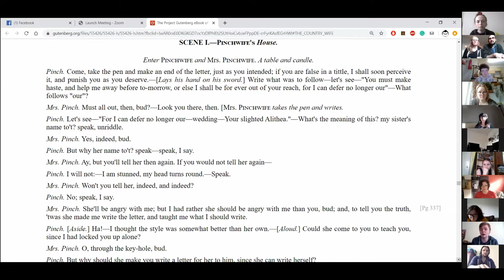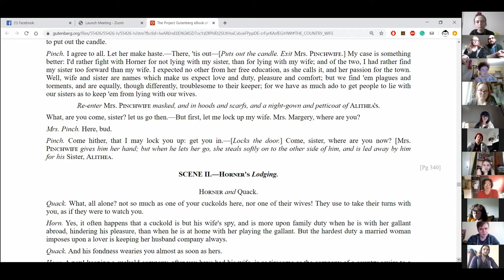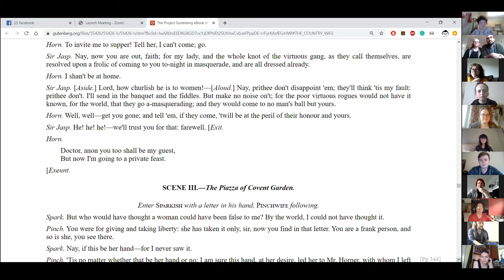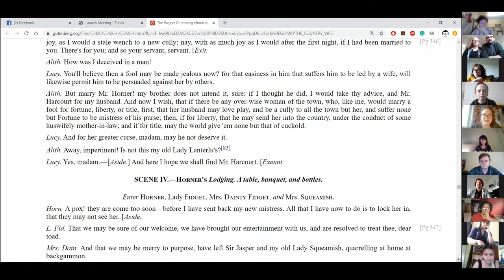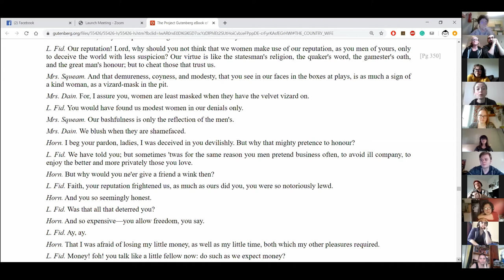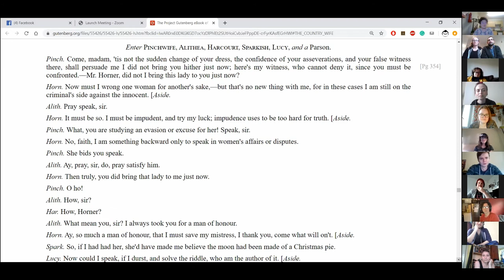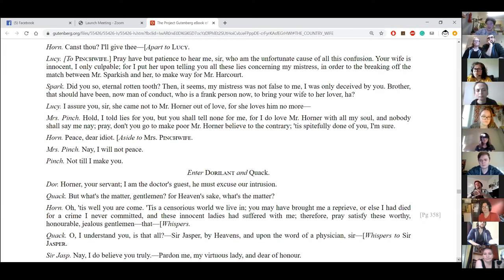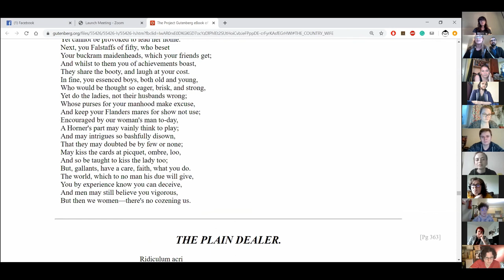The Country Wife Act 5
During lock-down we are using this time to network with other creatives each week, to experience more plays and keep practising our craft.

A script cold reading of, 'The Country Wife', by William Wycherley

Allocated Roles:
Mr Horner: Dan Lawrence
M Harcourt: Daniel Buck
Mr Dorilant: Daniel Abbott
Mr Pinchwife: Mike Fish
Mr Sparkish: Alex Dybell
Sir Jaspar Fidget: Malik Hansen/Daniel Abbott
A Quack/A Boy/Mr Hart: Owen Matthew Watts

Mrs Margery Pinchwife: Megan Latimer
Alithea Pinchwife: Liza Kearst
Lady Fidget: Niamh Keoghan
Mrs Dainty Fidget: Jade Strain: Jessica Gittins
Lady Squemish/Mrs Knepp: Catherine Mary
Old Lady Squemish: Jessica Gittins
Lucy: Mariliis Peterson